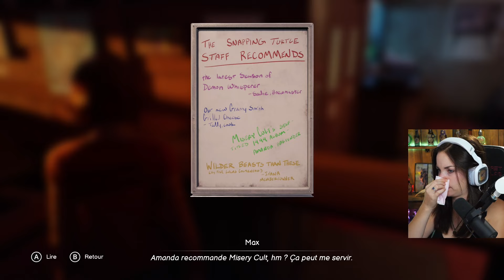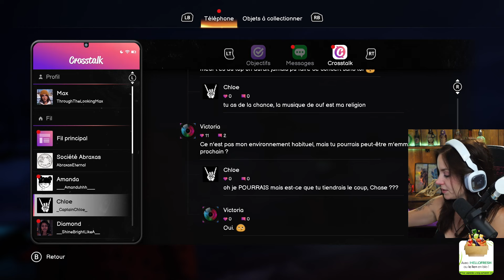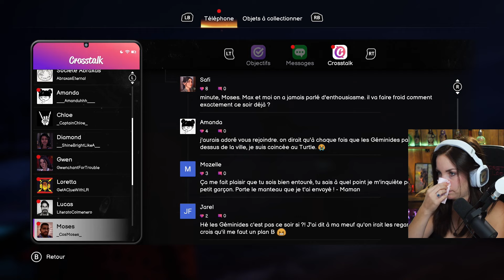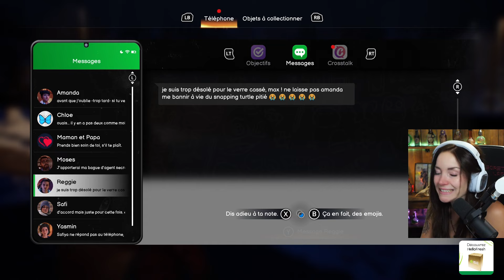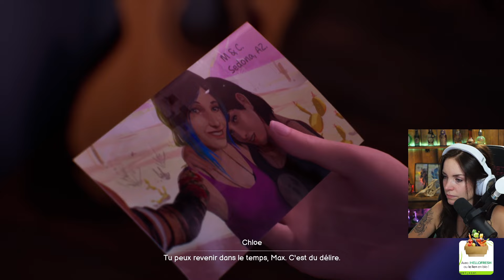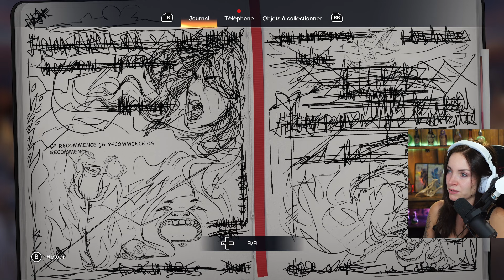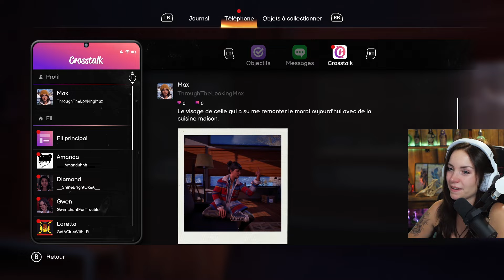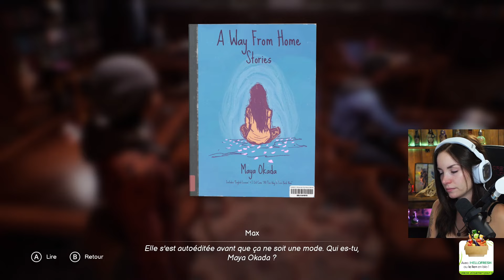La SUITE du PREMIER ! | Life Is Strange: Double Exposure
On découvre le nouveau Life Is Strange: Double Exposure et c'est la suite des aventures de Max qu'on avait jouée dans le premier